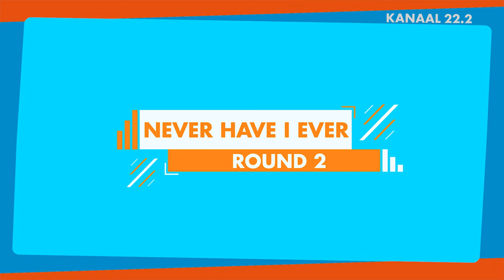Never Have I Ever With Jamal & Jennecy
🔆 Never Have I Ever; Het meest ondeugende spelprogramma op de Surinaamse televisie.